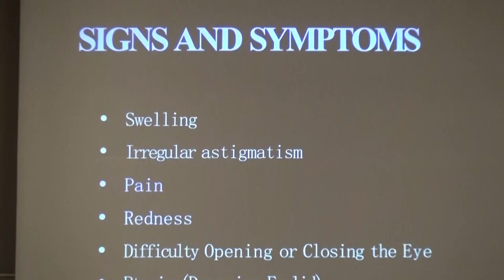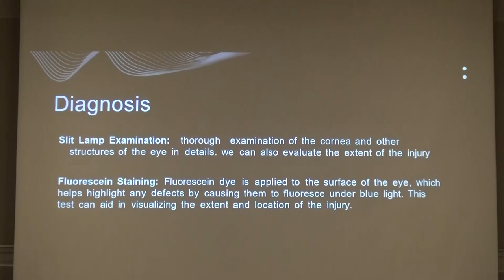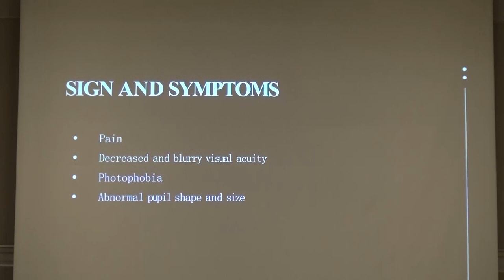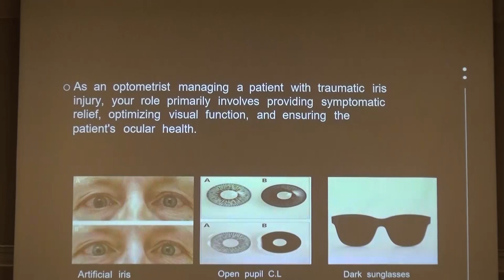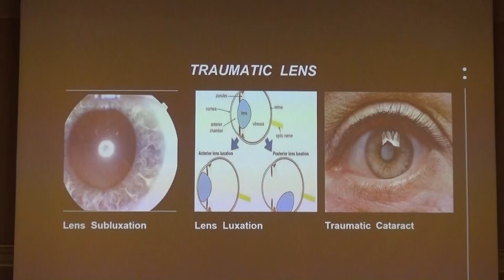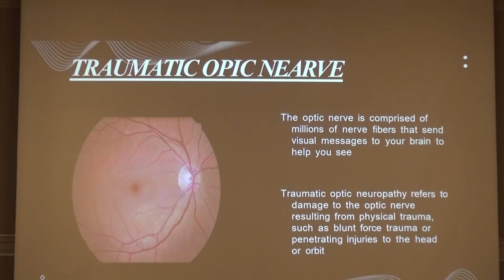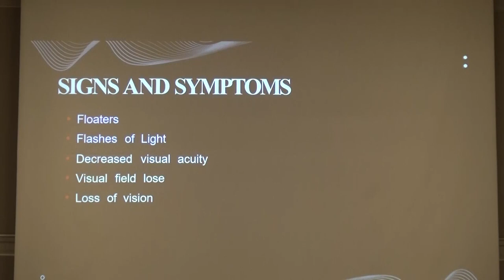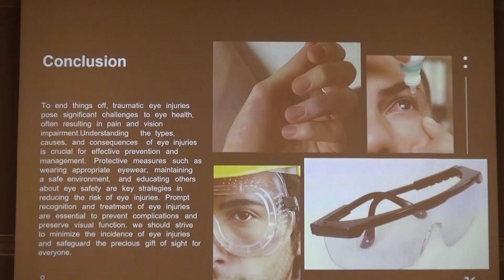Mrs. Raghad Alhadidi - Traumatic eye -JOPAL 8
Eye trauma is an important cause of monocular visual impairment.
Medical attention after an eye injury is critical to prevent irreversible sequelae.
It is important to make the public aware of the benefits of using protective equipment